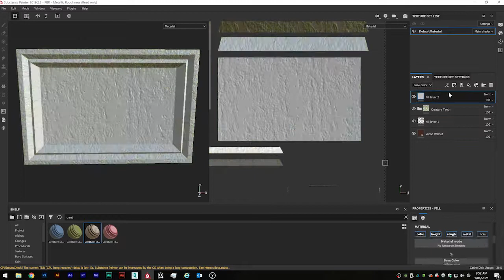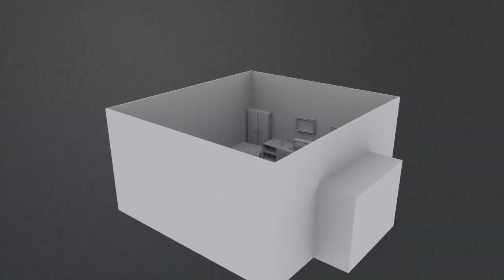Fallout Intro Cinematic Remake Production Breakdown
This is my production breakdown for my VFX project. I was required to recreate a shot from an old film and I choose the intro cinematic from the first fallout game released in 1997.